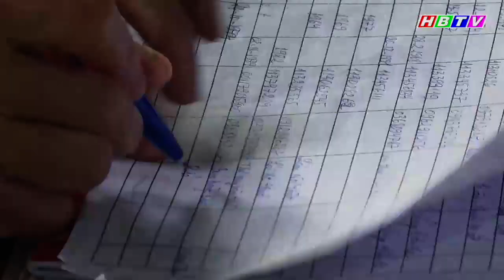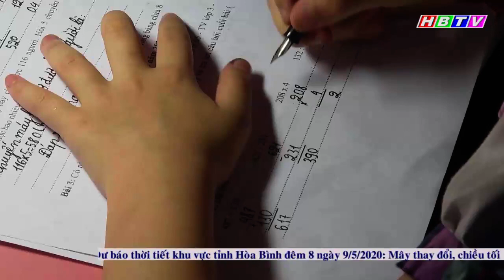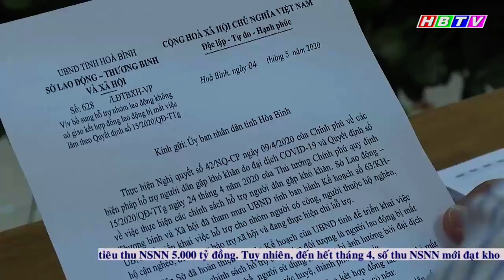Hòa Bình khó khăn trong việc triển khai gói hỗ trợ 62.000 tỷ đồng đối với nhóm LĐ tự do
Hòa Bình khó khăn trong việc triển khai gói hỗ trợ 62.000 tỷ đồng đối với nhóm lao động tự do (Phát trong Thời sự Hòa Bình ngày 8/5/2020)